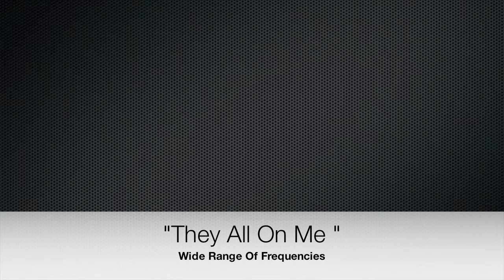They All on Me (Drake Type Song) WROF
Wide Range Of Frequencies all collaborating on the track.